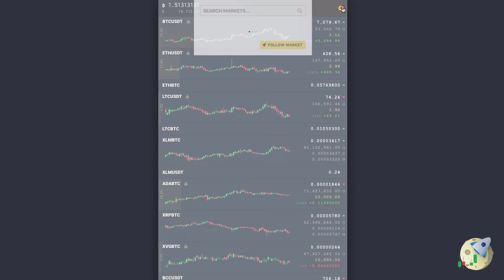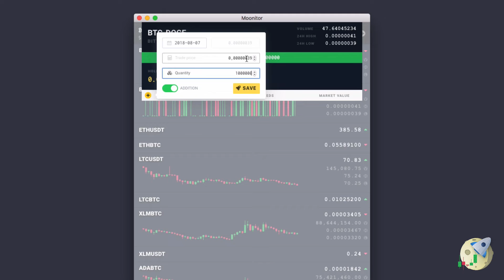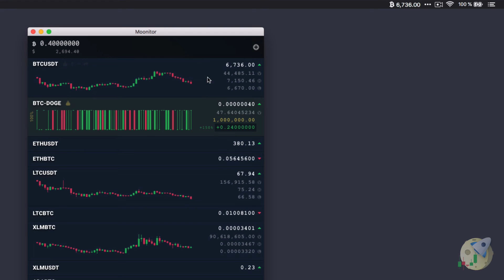Moonitor – Elegant Cryptocurrency Tracker | SETAPP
Moonitor app is on Setapp now! An easy-to-use Cryptocurrency Tracker for macOS helps you to manage your crypto assets in the real time. Try Moonitor

Welcome to Setapp official YouTube channel. Everything that has to do with the apps we’ve got on board, news, and how-to's will appear here. So if you like Setapp, you can always keep an eye on the cool stuff it has to offer.

PROUDLY MADE BY MACPAW.
We’re over a hundred geeks who made popular apps like CleanMyMac and Gemini, and Setapp is our boldest project so far. The idea behind it is simple: here at MacPaw we love Mac, because it’s elegant, sleek, and swift, so we set out to create an app store experience that’s all of these things.